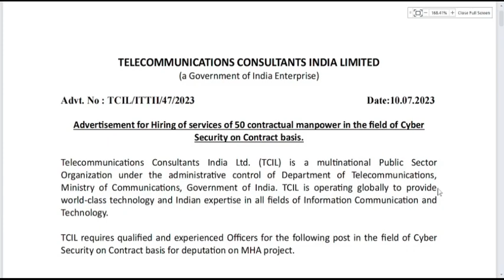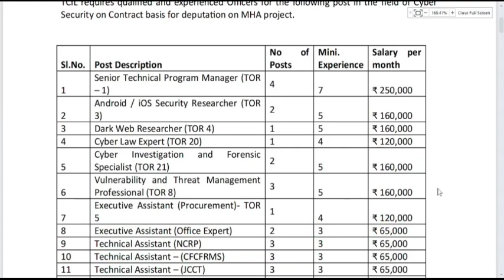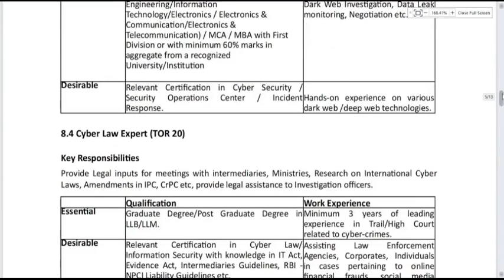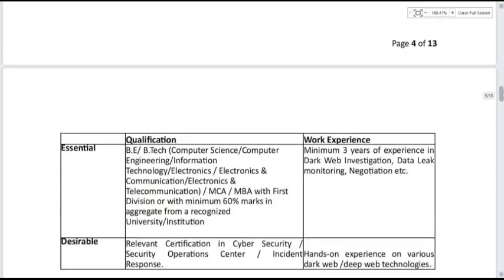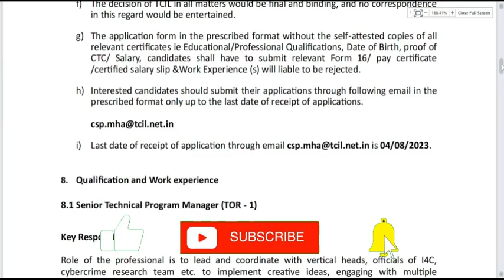LEGAL VACANCY IN MHA | LAW OFFICER VACANCY IN TCIL | PSU VACANCY 2023 | LATEST GOVT JOB VACANCY 2023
Hey
Today I am going to update you on a New Legal Opportunities as a CYBER LAW EXPERT (LAW) at TELECOMMUNICATIONS CONSULTANATS INDIA LIMITED (TCIL)
Last Date to Apply : 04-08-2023
Related Links